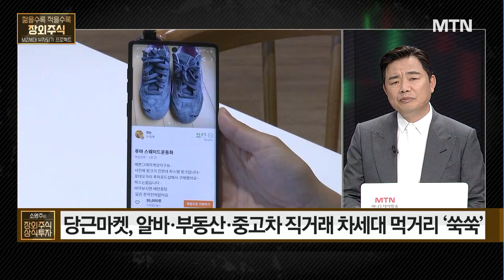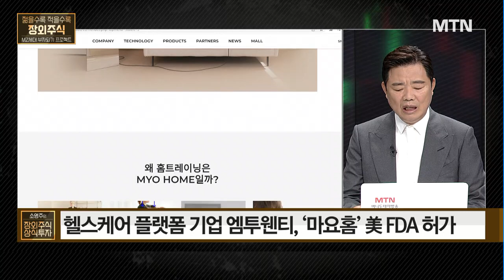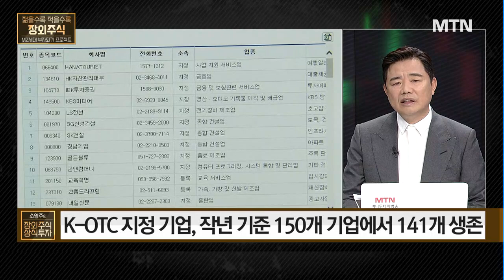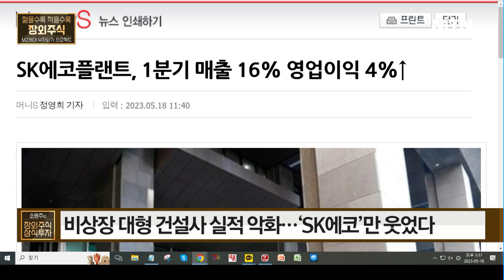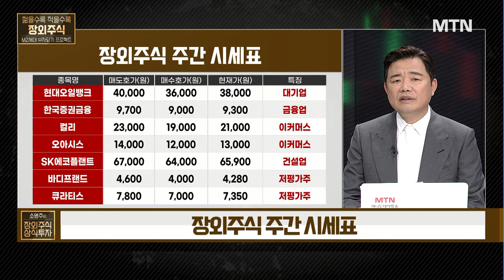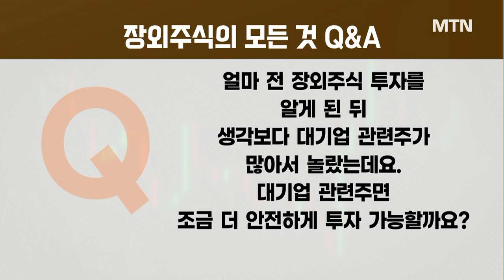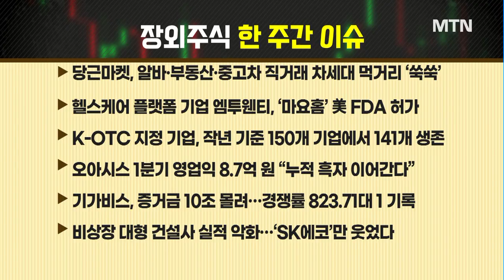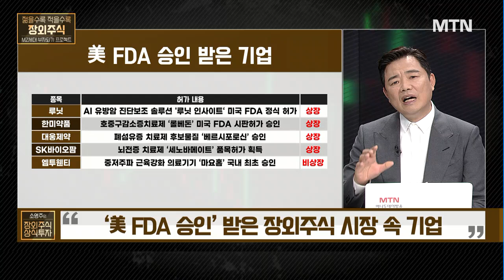[소영주의 장외주식 상식투자] '美 FDA 승인' 받은 장외주식 시장 속 기업 / 머니투데이방송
05/18 소영주의 장외주식 상식투자

* 장외주식의 모든 것 Q&A

Q. 장외주식도 중간배당하는 기업 있을까?
Q. 장외주식, 증권사에서 매수할 수 없는 이유는?
Q. 장외주식, 기존 증권사 계좌로 받을 수 있나?
Q. 외국계 기업도 장외주식에 있을까?
Q. 장외주식도 테마별로 동반 등락할까?
Q. 대기업 관련주,'美 FDA 승인' 받은 장외주식 시장 속 기업 안전한 투자 가능할까?